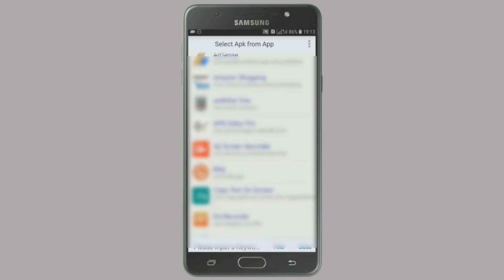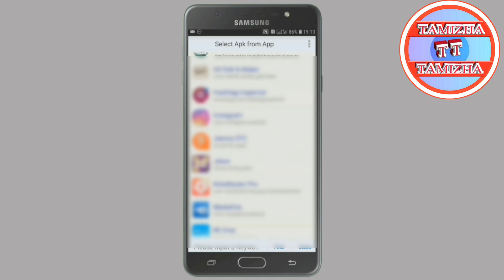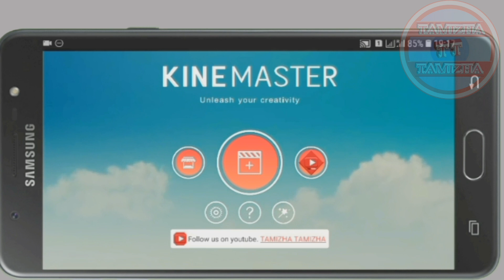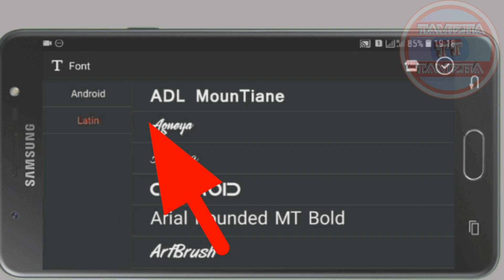How To Add Tamil Fonts In Kinemaster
English Stylish Fonts

Follow us:TAMIZHA TAMIZHA